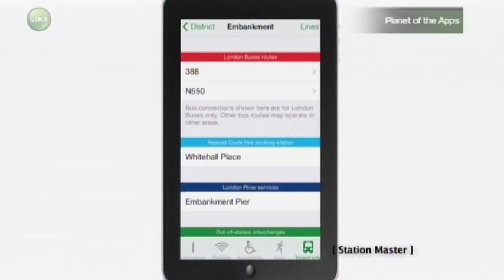Station Master on Planet of the Apps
Station Master Geoff on GINX-TV's "Planet of the Apps" talking about the App.

First broadcast on 22nd May 2014.